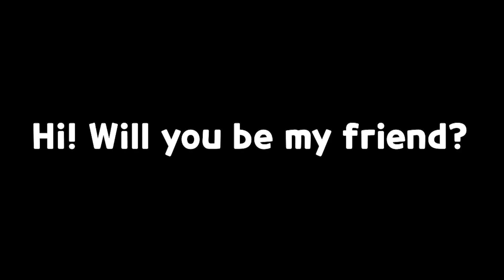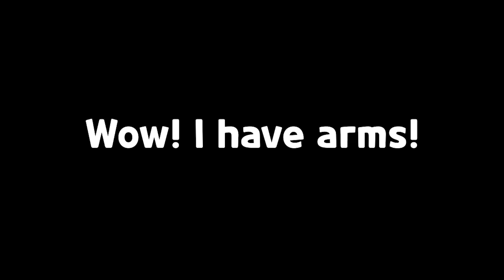[DSU x MEL 2021] Dokkebi(도깨비)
Title: Dokkebi(도깨비)
Motion Graphic: kang heajung (Dongseo University)
Music & Play: Sarah Anderson (Melbourne University)
Project Direction : prof. Kyungwon Kim(Dongseo University) / prof. Sunny Kim(Melbourne University)

This video is the result of a collaborative class between the Dongseo University(College of Design) and Melbourne University(Faculty of Fine Arts and Music).
This project was supported by KT&G Sangsangmadang Busan(2021).